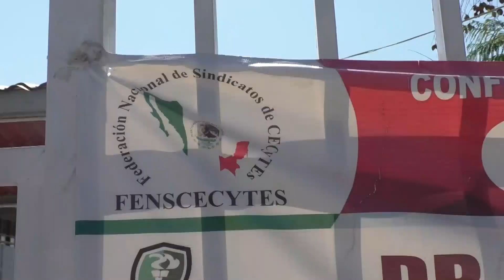Se unen profes a paro nacional; exigen homologación de salarios